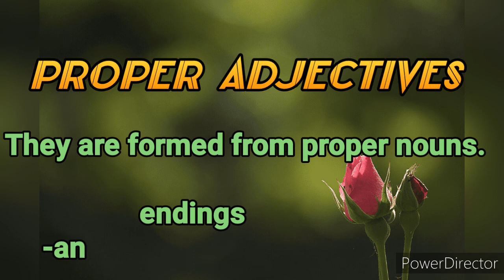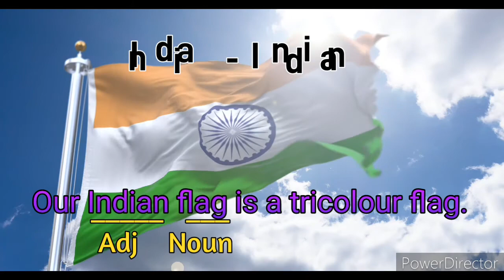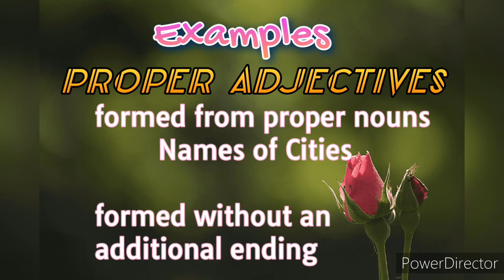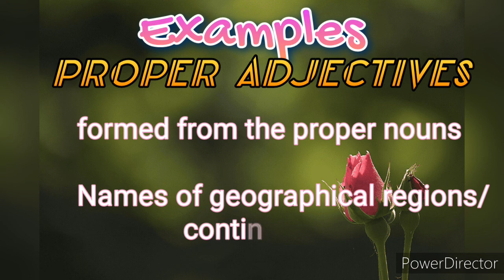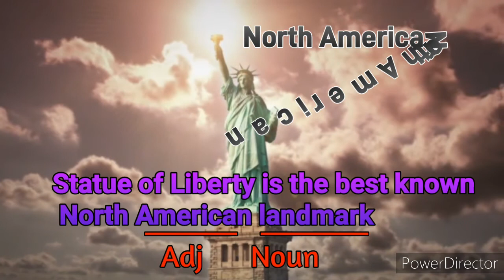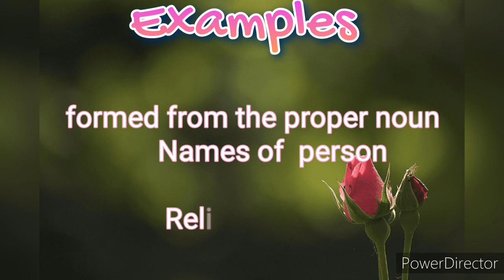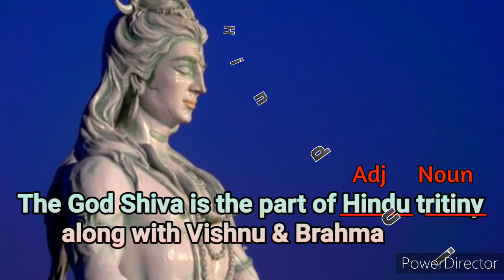Easy Grammar Proper Adjectives|Mother's Touch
welcome all to Mother's Touch .
       Here you will be able to make your child read fast gradually.
now       Play this grammar videos daily to make your child know Grammar easily.
        Follow Mother's Touch to understand English grammar in easy way by real life examples.

Sh ch phonics

Ck phonics

Nk ND NG phonics

SS Phonics

LL Phonics

FF phonics